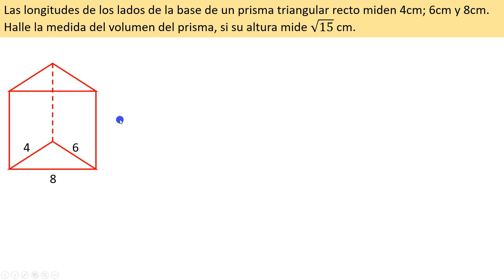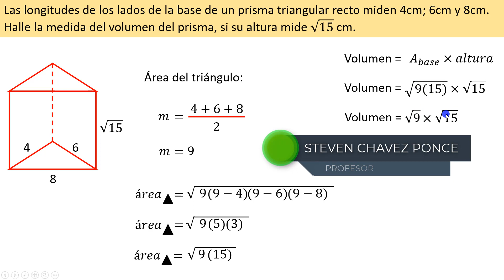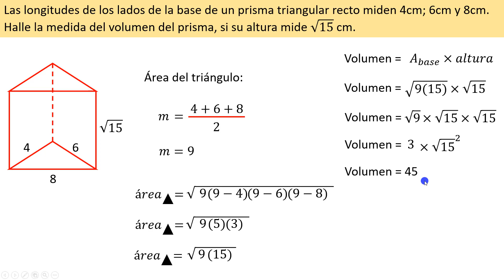volumen de un prisma triangular recto | Los lados de la base miden 4; 6 y 8. Su altura mide √15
volumen de un prisma triangular recto
Ejercicio:
Las longitudes de los lados de la base de un prisma triangular recto miden 4cm; 6cm y 8cm. Halle la medida del volumen del prisma, si su altura mide √15  cm.